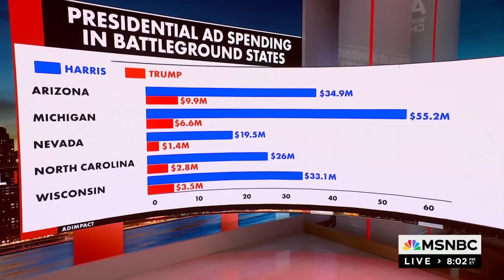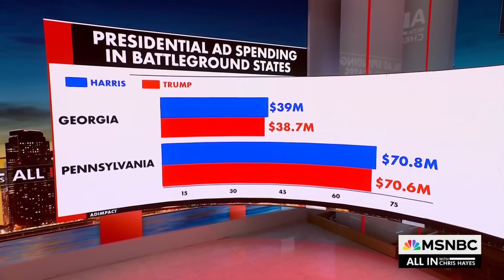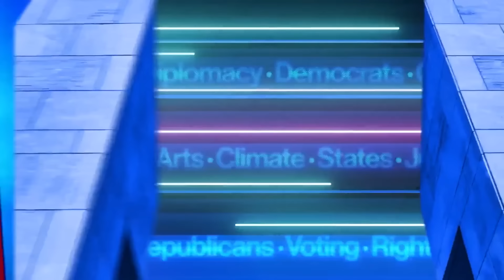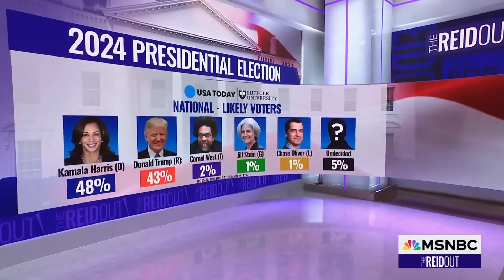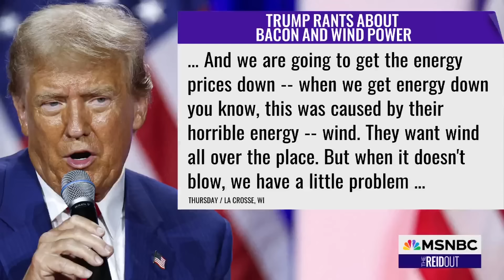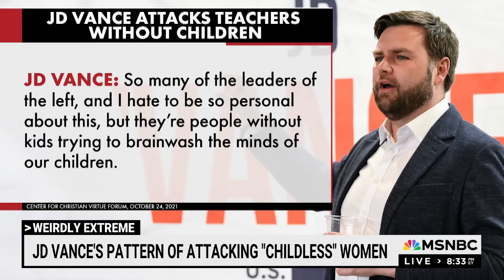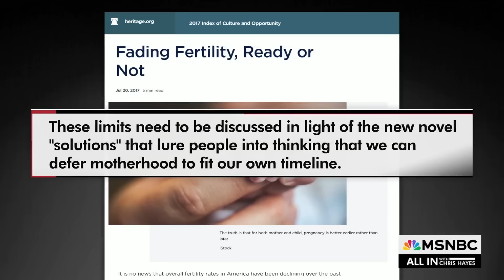MSNBC Highlights — Sept. 3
Watch highlights and must-see interviews from your favorite MSNBC shows.